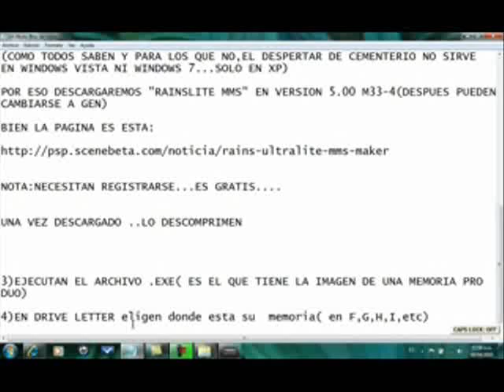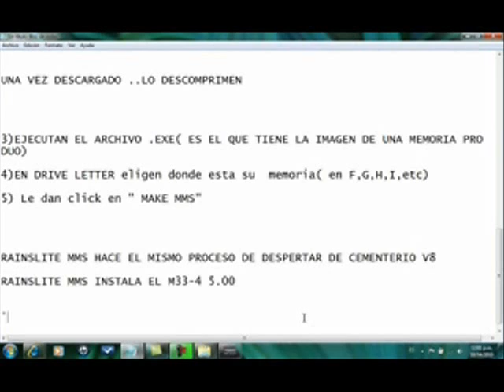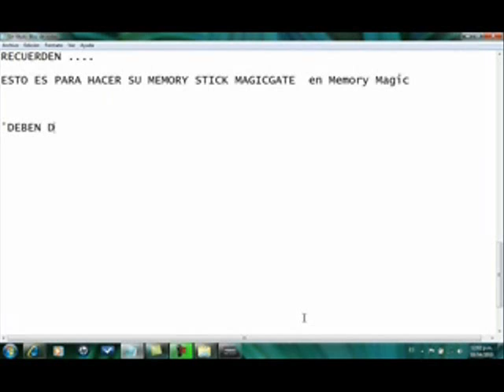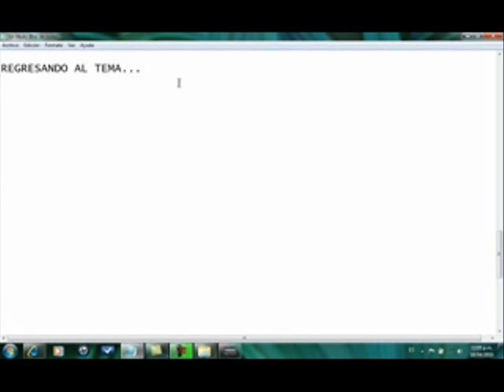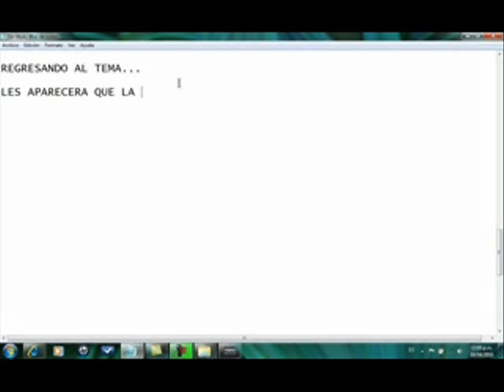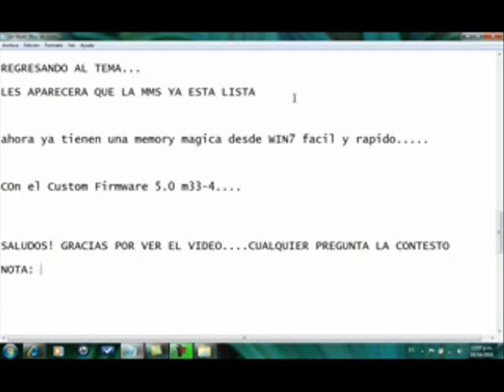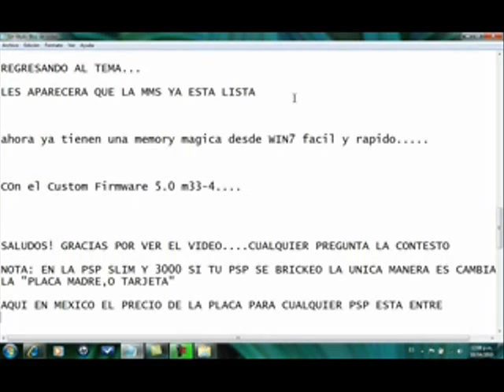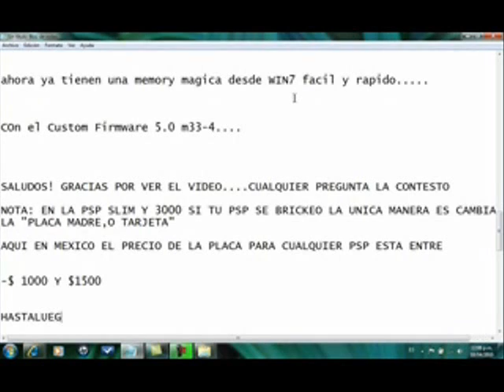DESPERTAR DE CEMENTERIO V8 PSP WINDOWS 7--PARTE 2.wmv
°Cualquier duda o Aclaracion o demas..aganmelo saber y yo les dare una respuesta

SALUDOS!